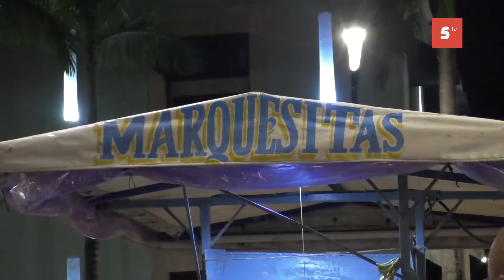Otorgan a vendedores ambulantes los permisos formales para operar en el primer cuadro de la ciudad.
Ante la petición y los requerimientos impuestos, por fin otorgar a vendedores ambulantes los permisos formales para operar en el primer cuadro de la ciudad.